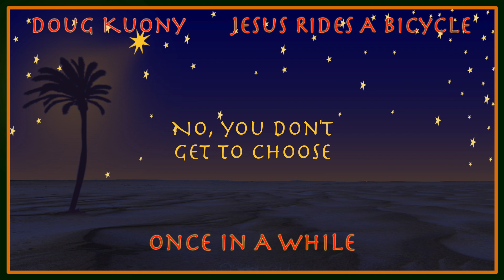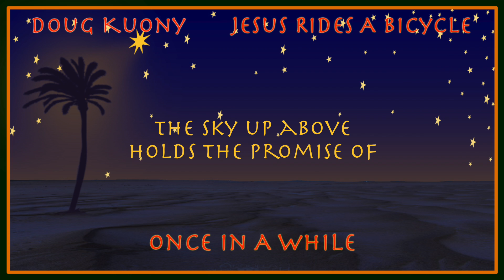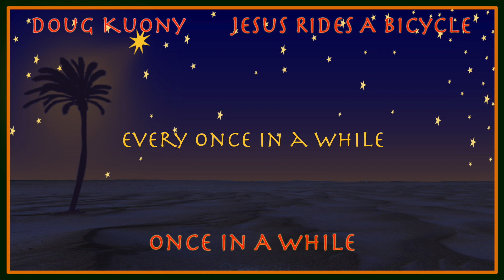Once In A While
Once In A While by Doug Kuony from his 2022 album Jesus Rides A Bicycle.